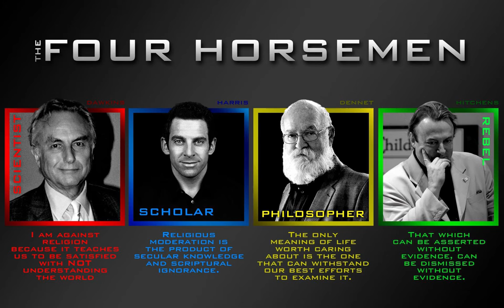Whatever Happened to the Atheism/Religion Debate?